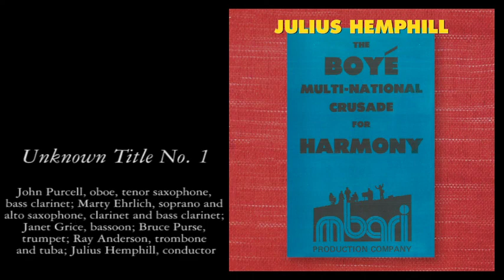Unknown Title No. 1
John Purcell, oboe, tenor saxophone, bass clarinet; Marty Ehrlich, soprano and alto saxophone, clarinet and bass clarinet; Janet Grice, bassoon; Bruce Purse, trumpet; Ray Anderson, trombone and tuba; Julius Hemphill, conductor

from
JULIUS HEMPHILL (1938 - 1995): THE BOYÉ MULTI-NATIONAL CRUSADE FOR HARMONY (BOX SET)